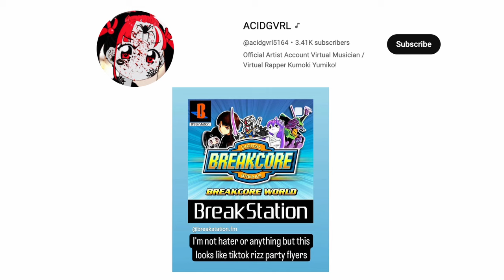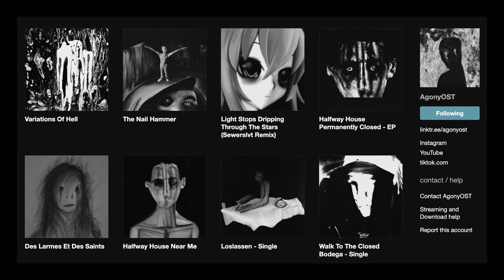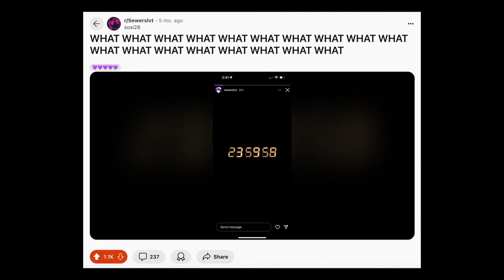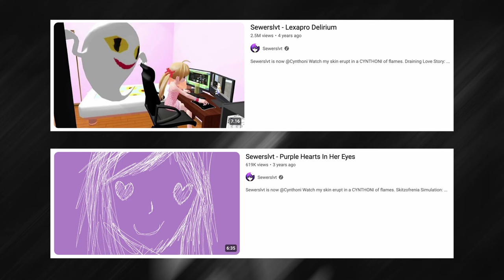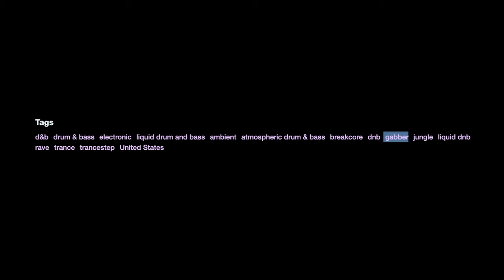Are The First Cynthoni EPs Good?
After 3 years of cooking, does Jvne give us something good?

Be good to people.
And they'll be good to you back.